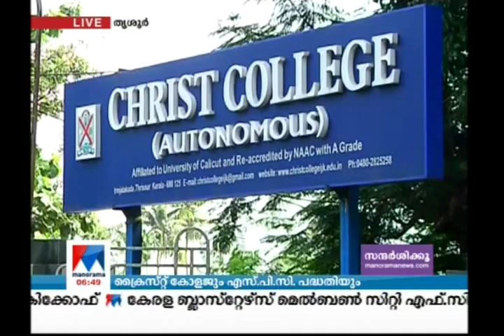എസ്പിസി പദ്ധതി പത്തുവര്‍ഷം മുൻപേ നടപ്പാക്കിയ കലാലയം | Christ College, Irinjalakuda | Student police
Christ College, Irinjalakuda Student police cadet project